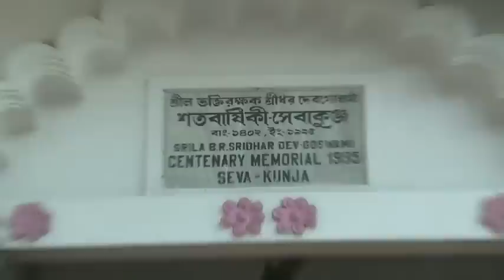2012.03.09_Ачарья_Навадвипа_Даршан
Даршан Шрилы Б.Н.Ачарьи Махараджа для группы русских преданных-паломников. 9 марта 2012 года